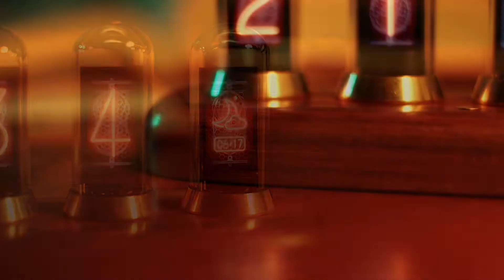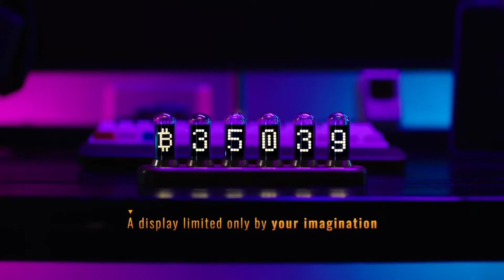NEXTUBE - THE BEST MODERN RETRO CLOCK IN THE WORLD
NEXTUBE is the best modern retro clock in the world. Inspired by the 50s-70s soviet Nixie tube clock, Nextube uses modern IPS screens to revive the beautiful warm orange glow of old tech, at the same time, shows you key metrics of modern life. You can use it to know the time, arrange your schedule, check the weather, track social media performance, visualize your favorite music, and light up your space.

Kickstarter Crowdfunding
Indiegogo Crowdfunding
Kickstarter Projects
Indiegogo Projects
Kickstarter Campaigns
Indiegogo Campaigns
Latest Crowdfunding
Newest Crowdfunding
Crowdfunding Campaigns
Crowdfunding Projects
Newest Inventions
Latest Inventions
Newest Technology
Latest Technology
Newest Gadgets
Latest Gadgets